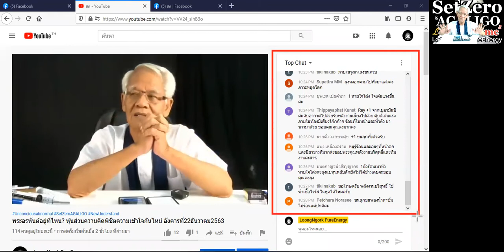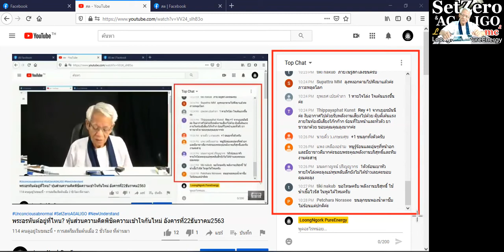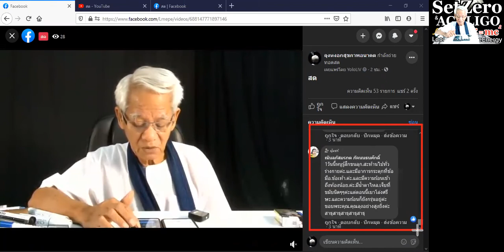แสงก็ได้ไหม/ New knowledge in 21st century I LMElaw I 22ธค63 I 24Hrs